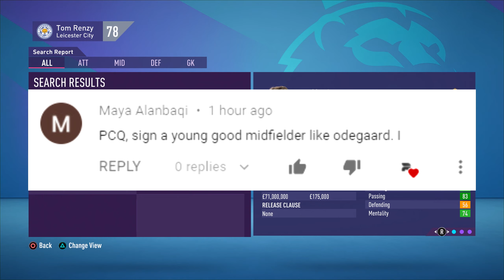MANCHSTER UNITED AT OLD TRAFFORD!! - FIFA 21 Leicester City Career Mode EP25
FIFA 21 Career Mode With Leicester City!